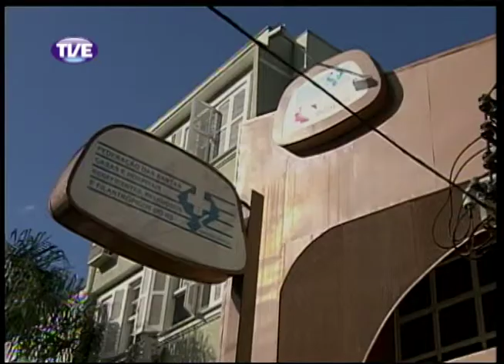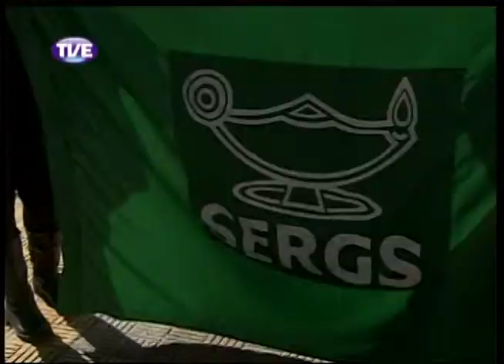Jornal da TVE 2 Edição 25/09/13 Bloco 3